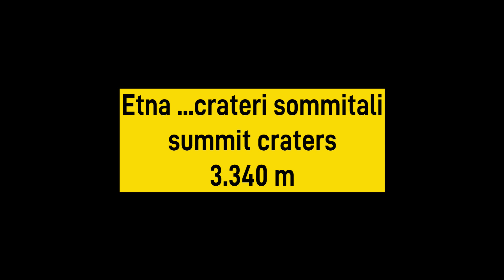Etna crateri sommitali (summit craters )....3.340 m